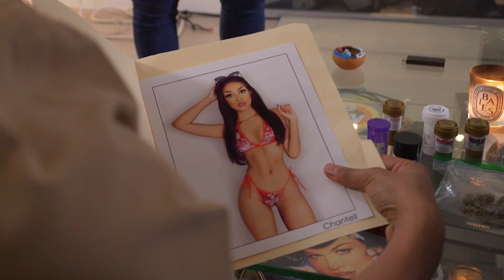Bad Escorts | Official Trailer [HD] | Zeus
A Zeus original comedy series created by and starring DeStorm Power as a pizza delivery man who, along with his also struggling-to-make-ends-meet buddies form a male escort service, managed by their mutual friend Candice. After achieving a  little success despite no proper training, this odd group of Regular Joes must learn to adapt to the unfamiliar world of male escorts.